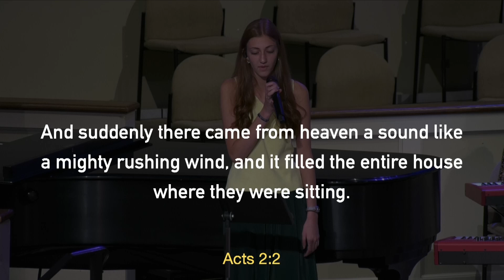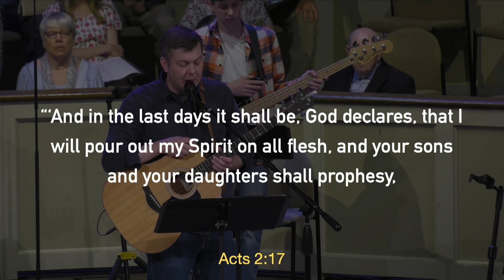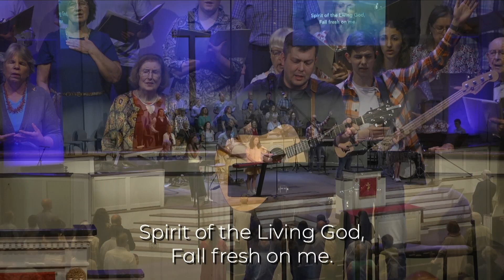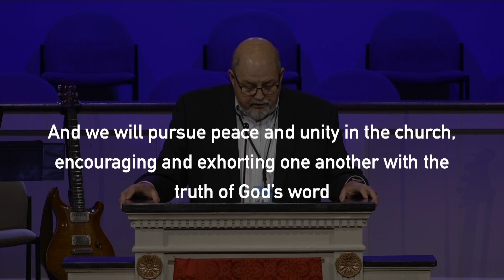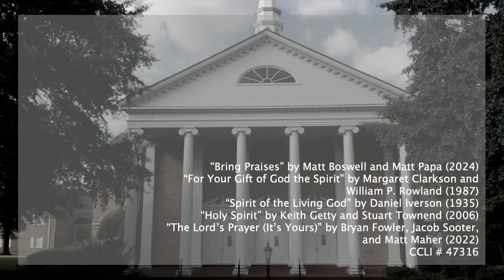First Evan Full Service May 19, 2024